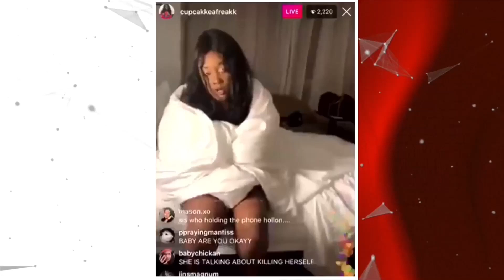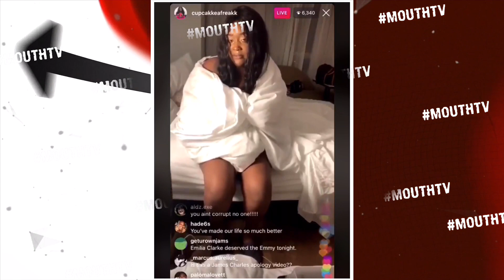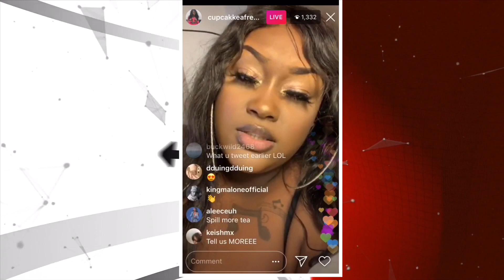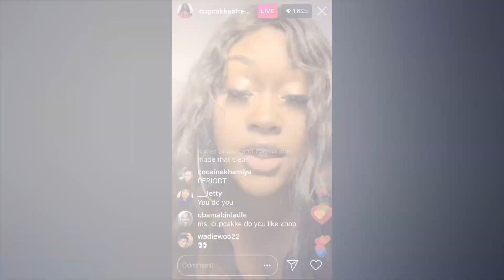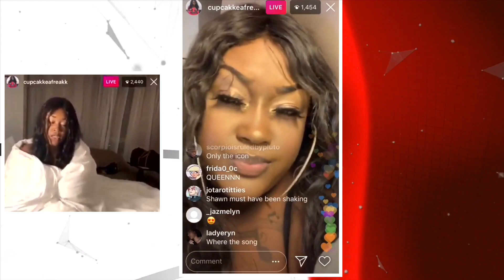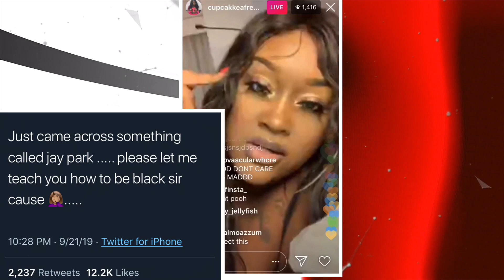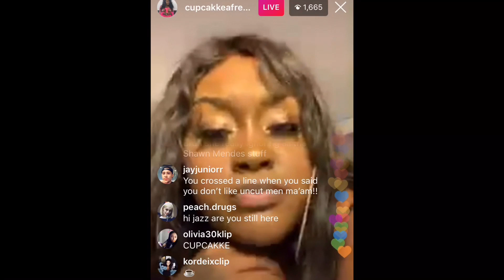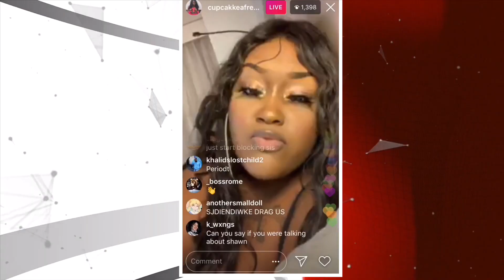EXCLUSIVE: Cupcakke Quits Rap & Cancels Shows On Live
Cupcakke Quits Rap & Cancels Shows On Live